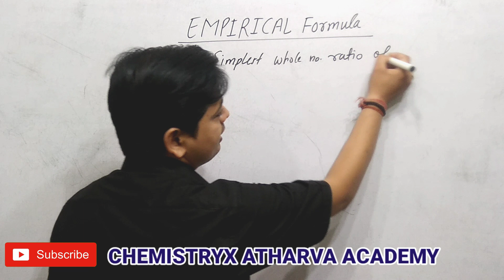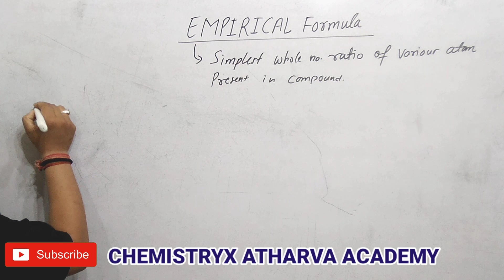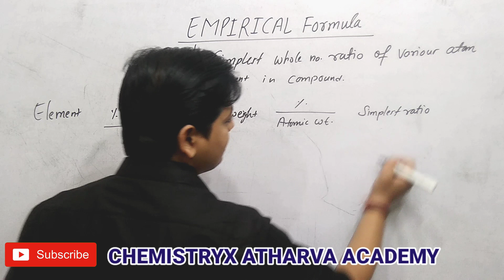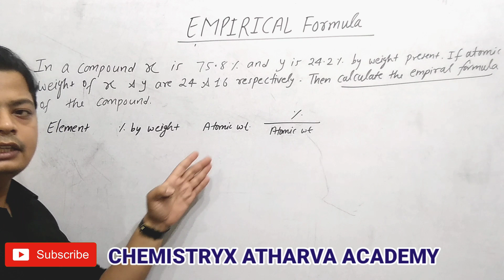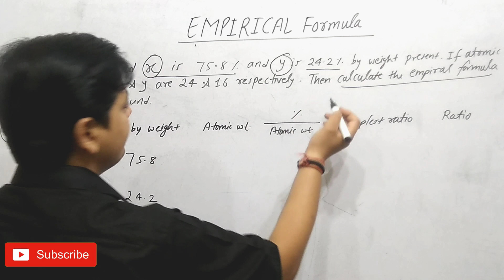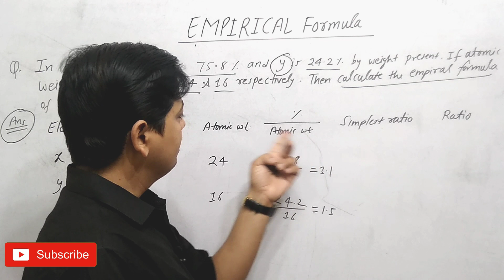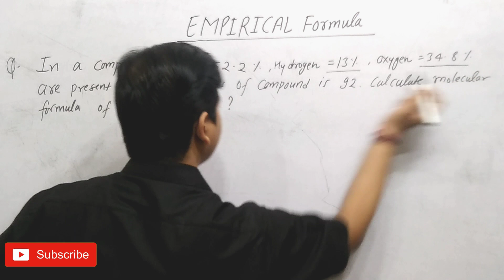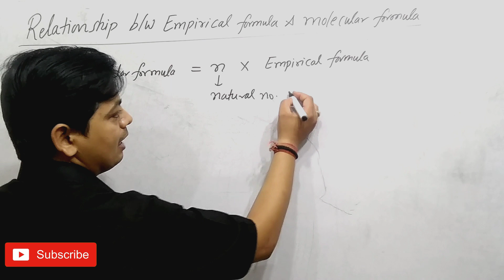Empirical Formula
The empirical formula of a compound is the chemical formula which expresses the simplest whole number ratio of the atoms of the various elements present in one molecule of the compound. ... The empirical formula represents only the atomic ratio of the various elements present in its molecule.